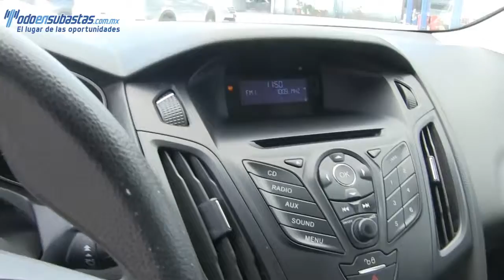303332 Ford / Focus / 2012